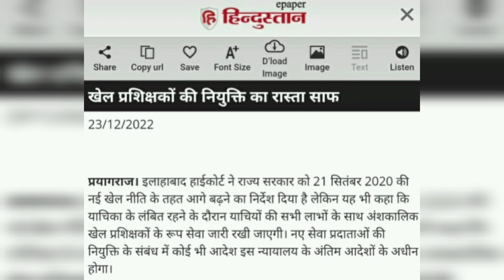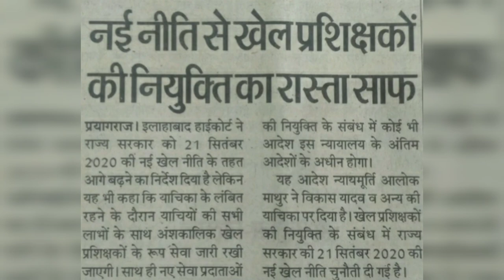नईनीति से खेल प्रशिक्षकों लाभ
अनुदेशकों के लिए GOOD NEWS

संविदाकर्मी नियमित करो हाईकोर्ट